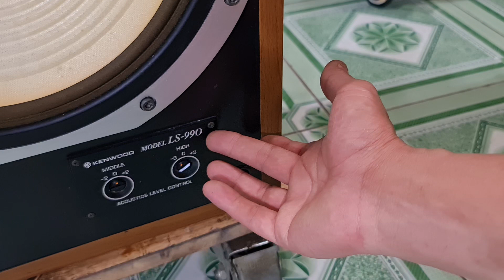Trio LS-990 bát 33cm chéc kèn gang đắt đỏ đánh phê hơn pi 180a .toàn audio ND 0966866552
Trio kenwood LS-990 bát 33cm siêu chéc kèn gang khủng khủng hơn & phê hơn pioneer 180 ae đk tham khảo tại. Toàn audio ND 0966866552